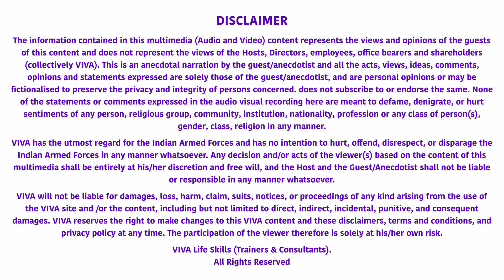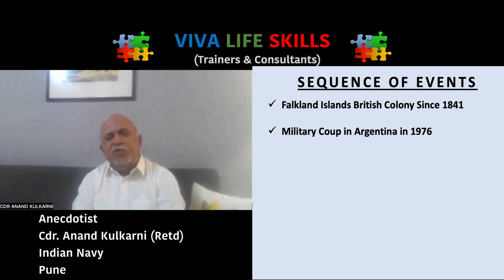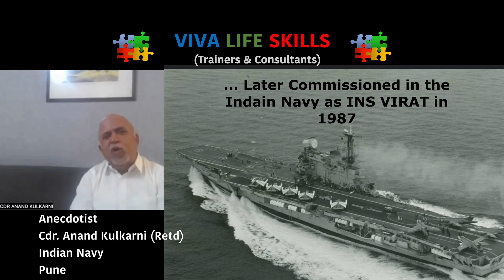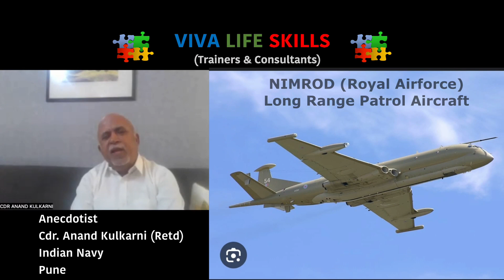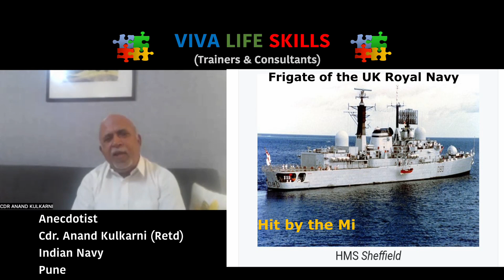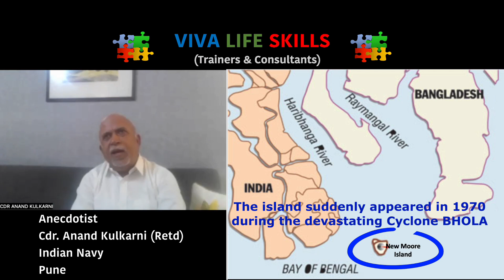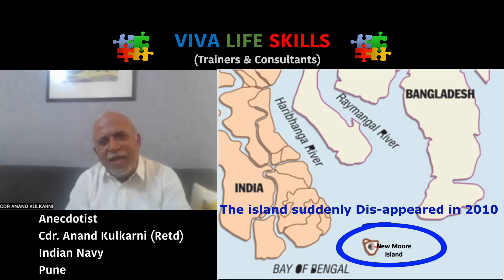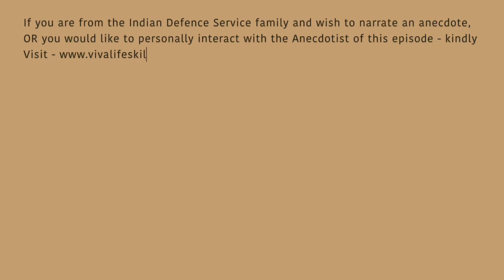Naval Ships can effectively project their power at far distances with speed and at short notice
Cdr. Anand vividly describes the role of British Royal Navy in the Falkland Islands war with Argentina. He presents the highlights of the war fought by Britain from a distance of 9000 miles.
With the naval action in the falkland war as the backdrop, he goes on to describe in detail how the Indian Navy addressed the crisis of the mysterious New Moore Island located between India and Bangladesh. He was on board INS Pratap, the famed 25 Killer Squadron which took part in this daring operation.

CDR ANAND KULKARNI (RETD)
54TH COURSE NDA
49TH DSSC COURSE
MGO (MISSILE AND GUNNERY OFFICER)
ANTI SUBMARINE WARFARE SPECILAIST
CO OF TWO AMPHIBIOUS SHIPS
PMR IN 2003
MERCHANT NAVY FROM 2003 TO 2022
STAYING IN BANER PUNE